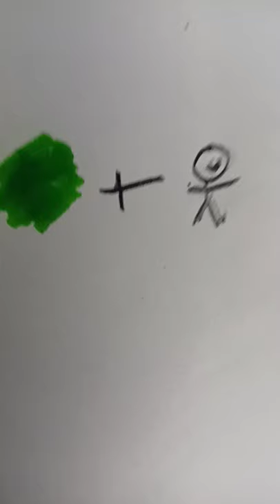drawing Special Beam Canon Piccolo 🔥🔥 From DBZ